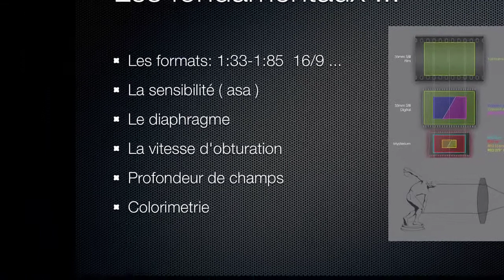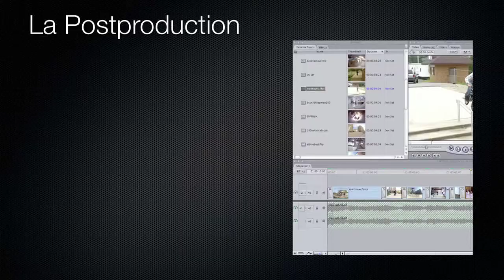DSLR Masterclass - La Bande-annonce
Apprenez à faire un film avec Vincent TULLI - en partenariat avec Images-Photo